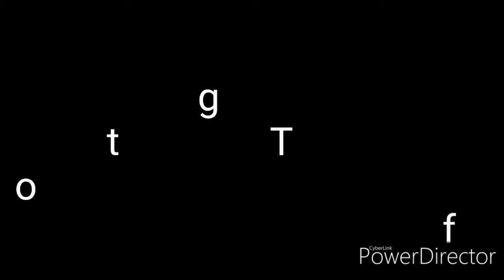Lunch time with office mates, Mission search for the best lunch.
Lunch with team mission Vlogs.